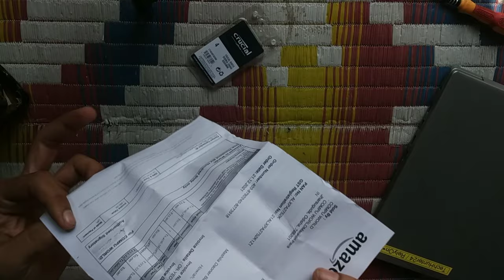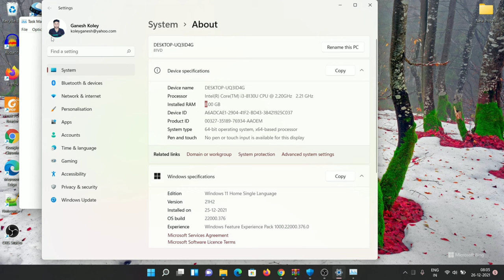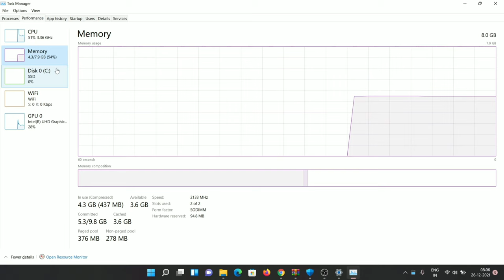RAM Upgrade Lenovo Ideapad s145 i3 8th gen || 2133 Mhz 4 GB DDR4 Model-81VD0082IN Type 81VD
Processor: 8th Gen Intel Core i3-8130U processor, 2.2GHz base processor speed, 3.4 GHz Max speed, Dual cores, 4MB SmartCache
Display: 15.6-inch screen with (1920X1080) full HD display | Anti Glare technology

Lenovo Ideapad s145 compatible RAM
Crucial 4GB DDR4 RAM

⏺️My Mic
⏺️My Tripod
⏺️My Smartphone
⏺️My Laptop
⏺️My Headphone
⏺️Y2 Tempered Glass